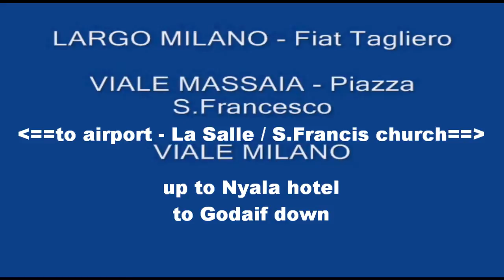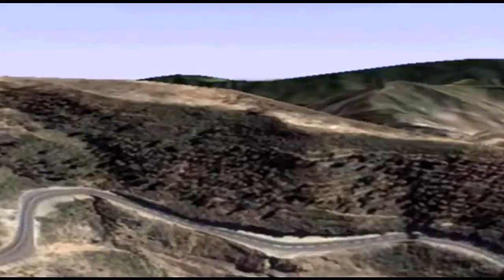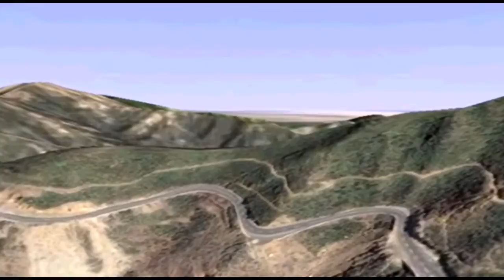ERITREA's SONG - ASMARA aerial view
ERITREAN PASSION music re-written / arranged by Domenico Carolei.
Beautiful  and enchanting arial views of ASMARA ..as seen from the hanging clouds.. Original song written by PIPPO MAUGERI (Nostalgica Eritrea). Menghetti sings Primo Sogno Proibito.